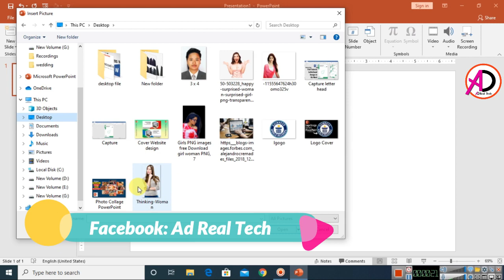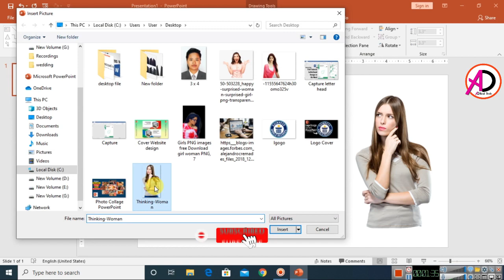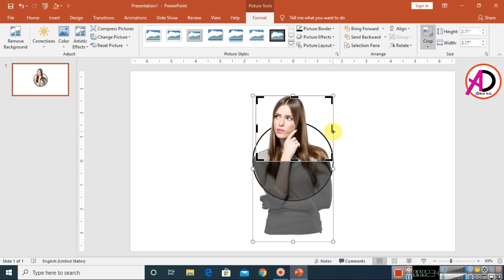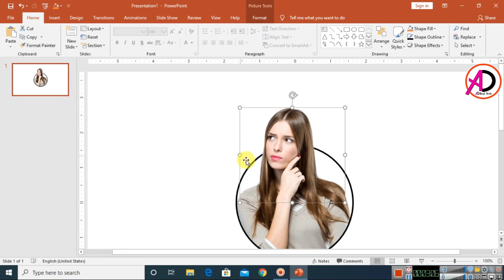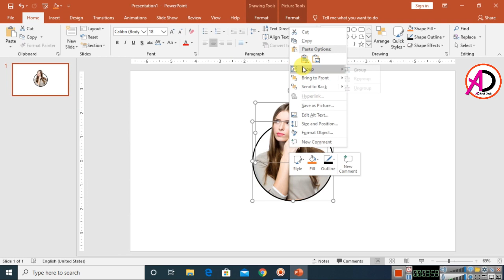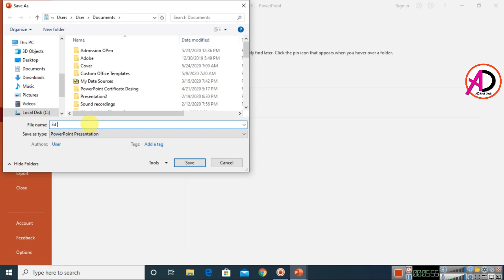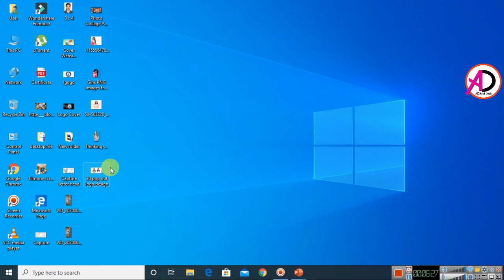Pop Out Logo Design Tutorial in PowerPoint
Hello Friends :
How to make Automatic Certificate design in ms word | how to make certificate design in ms word | Ad Real Tech